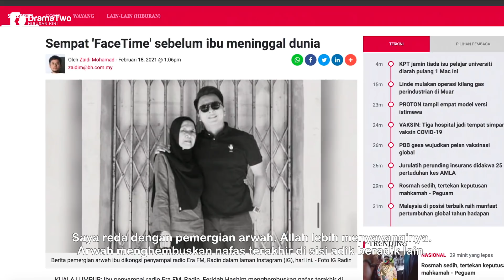SEDIHNYA Radin Era Dedah Baru Saja Semalam 'FaceTime' Dengan Ibunya, Hari Ini Ibu Sudah Tiada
Ibu penyampai radio Era FM, Radin, Feridah Hashim pergi buat selamanya terakhir di kediamannya di Ipoh, Perak, pagi hari ini.